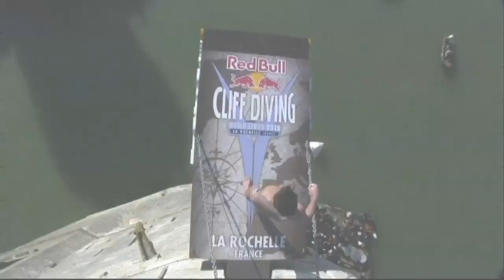Daredevil stunts at Cliff Diving World Series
Artem Silchenko performs an incredibly difficult back armstand dive to win the opening round of the Cliff Diving World Series. The Russian beat current champion, Great Britain's Gary Hunt, after diving from the 27.5m former jail tower into the coldest water of the seven events, at just 12C. The next round of the eight-event series will be held in Copenhagen on June 22. Report by Sophie Foster.

Woolwich attack: Lee Rigby's family pay tearful tribute to murder soldier
Suspected terrorist with bloody hands speaks to the camera after Woolwich murder
Fast and Furious 6 car stunts: Blonde driver struggles behind the wheel